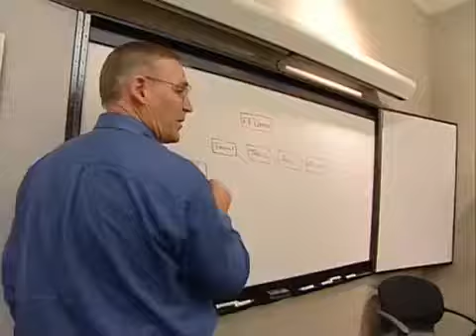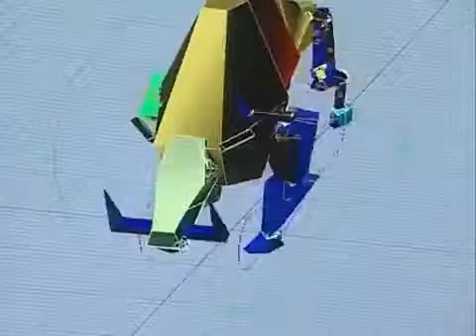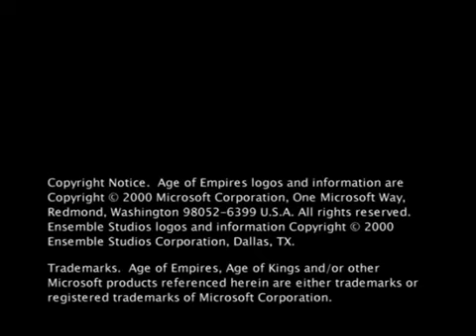The Making of Age of Empires II